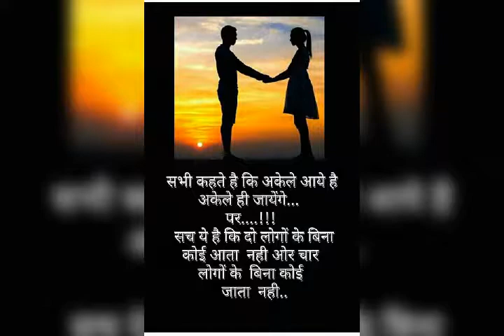New Humsafar song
My new style